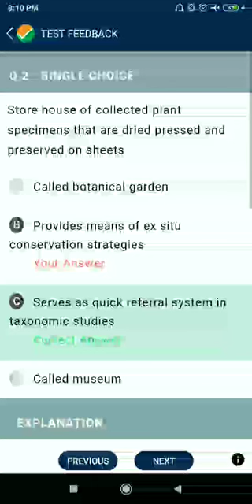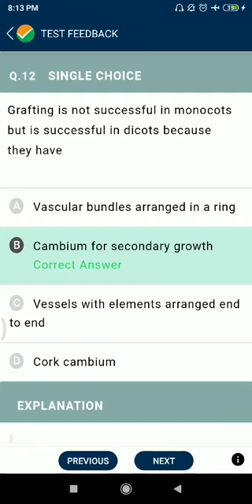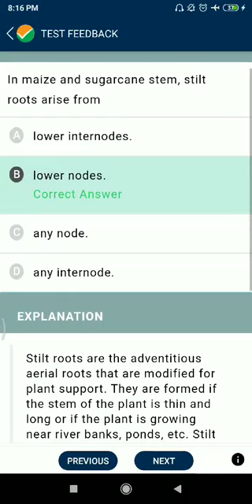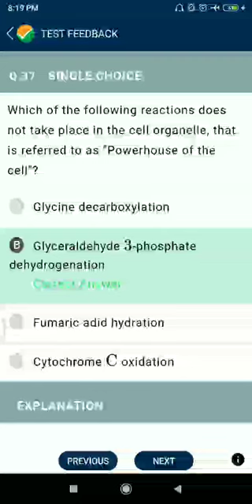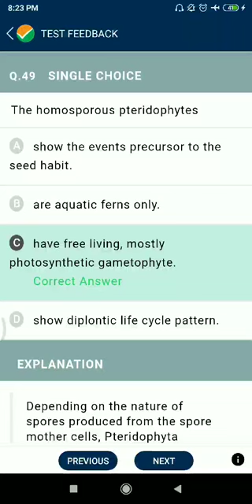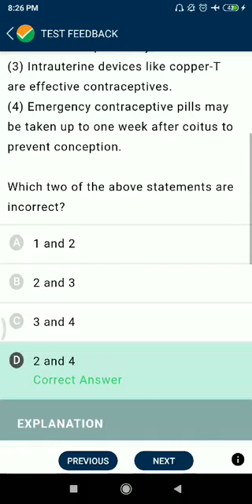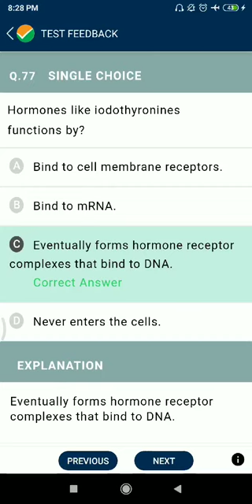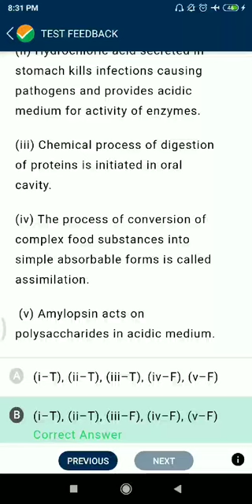NTA ABHYAS PRACTICE PAPER NEET MOCK TEST TPC - 99||2021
all 90 questions with solution#
# NCERT based #